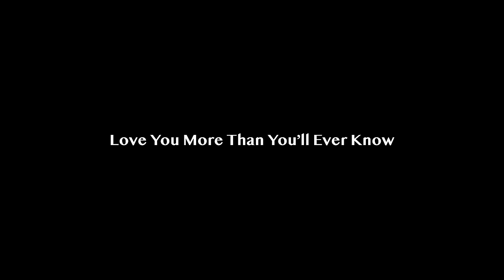I Love You More Than You'll Ever Know featuring @IAmDeboRay and special guest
Joint Venture Band featuring @IAmDeboRay with special guest @saxgordon live at The Burren, 9/1/22. Covering the Al Kooper song also popularized by Amy Winehouse and Donny Hathaway.

Debo Ray - vocal
Tom Appleman - bass
Gordon Beadle - tenor sax
Shinichi Otsu - piano
Scott Tarulli - guitar
Jerry Velona - drums

Recorded by Joyce In
Remixed by David Minehan - Woolly Mammoth Sound
Filmed and edited by Michelle Xu